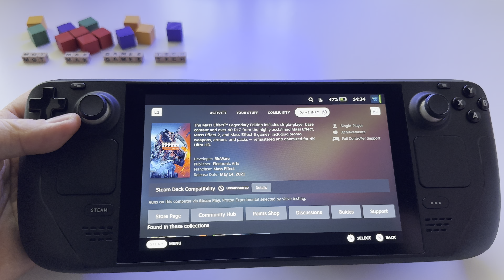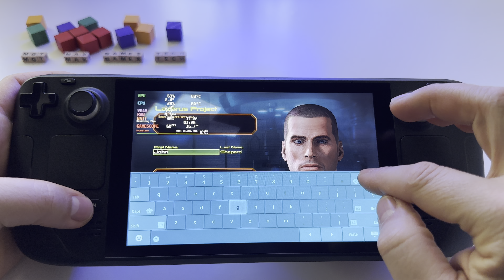Mass Effect 2 Remastered - Mass Effect Legendary Edition - Steam Deck gameplay